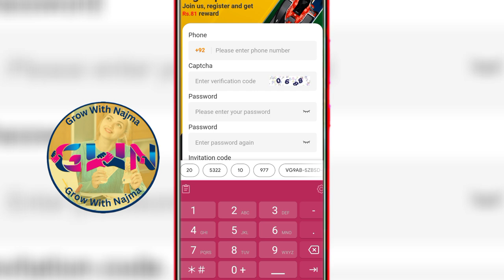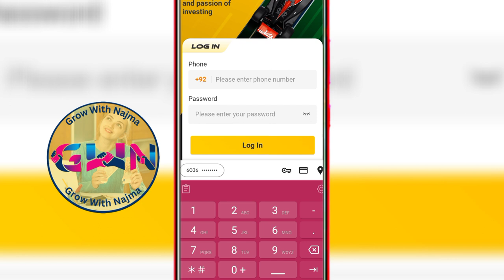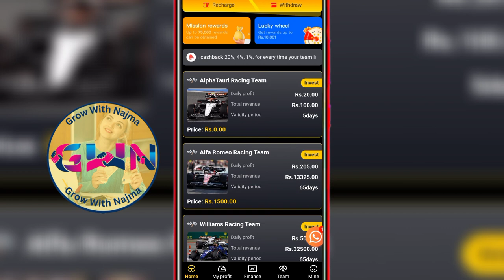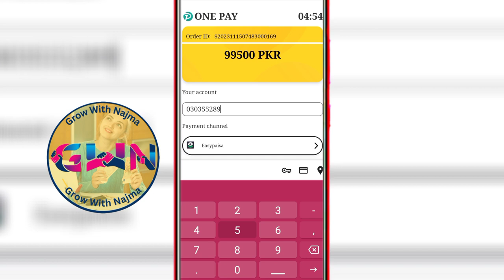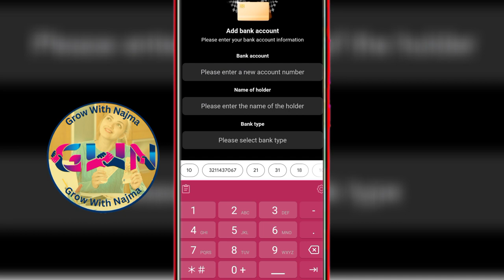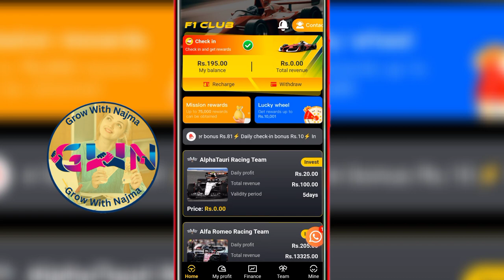🔥 F1 Club Daily Earn 1750 PKR | F1 Club Real Or Fake | F1 Club New Earning App Today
new earning apps in pakistan

online earning website in pakistan withdraw easypaisa

online earning website in pakistan withdraw easypaisa without investment

online earning website without investment in pakistan

online earning website kaise banaye

online earning website real

free earning website 2023

free earning website in pakistan

free earning website without investment 2023

free earning website in pakistan 2023

free earning website on mobile

free earning website today

free earning website in pakistan 2022

free earning website kaise banaye

free earning website 2023 with payment proof

new earning website today 2023 earn money online without investment

new earning website today 2022 earn money online without investment

new earning website today without investment

new earning website today free

new earning website today india

new earning website today philippines

new online earning app without investment 2022 withdraw with jazzcash easypaisa

300 pkr signup bonus new online earning app withdraw jazzcash easypaisa